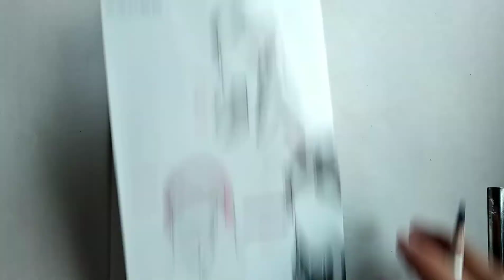Cómo dibujar avatar femenino/How to draw female avatar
Kevin MacLeod的Canon in D Major根据知识共享署名 4.0许可授权用户使用。